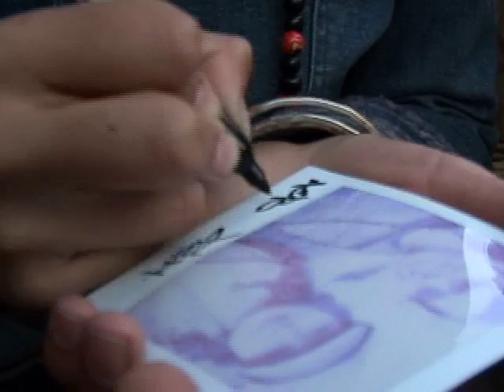toofly trailer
toofly trailer featuring acb, indie, shiro
new york